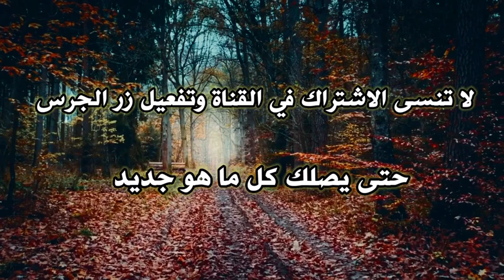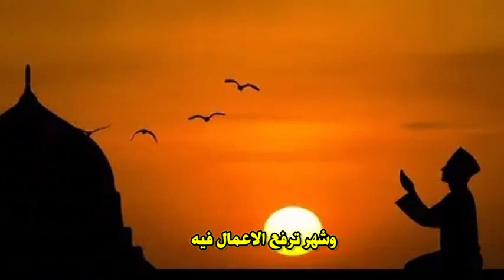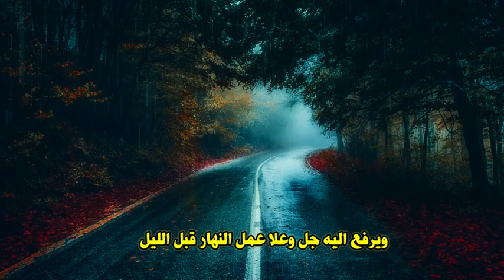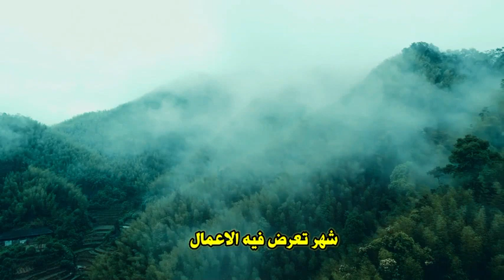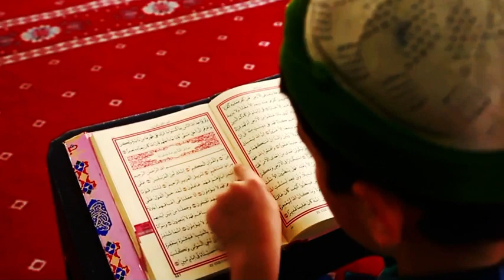شهر يغفل عنه الناس 🌿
▪︎الاجتهاد في شعبان بمثابة التوطئة للدخول في رمضان، بحيث يكون العبد مهيئاً وفي كامل استعداده لاستقبال هذا الشهر الكريم،
فرغم أنف امرئ أدرك رمضان ولم يغفر له، بمعنى إذا فاتته هذه الفرصة العظيمة فمتى يغفر له ؟!

▪︎وقد جرت السنن الكونية بارتباط المقدمات بنتائجها،
وكذلك الأمر بالنسبة لمَن سيبذل وسعه في رمضان في الصيام والقيام وتلاوة القرآن ...
لابد وأن يكون حريصاً على نوع من التدريب والتمهيد وتهيئة النفس في شعبان .